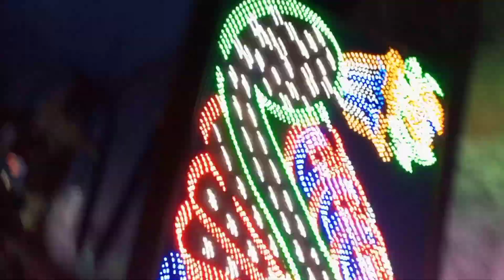বৌ ভাতের decorations🎀|bengali|(part-1)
SO HELLO FIRENDS,
অসাকোরি আমার ভিডিও আপনাদের ভালো লেগেছে। আপনাদের support একান্ত কiম্ম।

আল্লাহ সবাই কে ভালো রাখুক 😇।